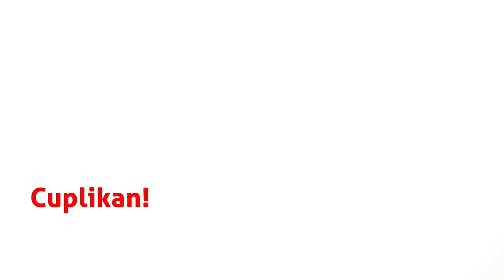Hak Siapakah Uang Takziah dan Digunakan untuk Apa? | Buya Yahya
No. Rek : 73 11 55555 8
Kode Bank : 451
a/n : Al Bahjah TV